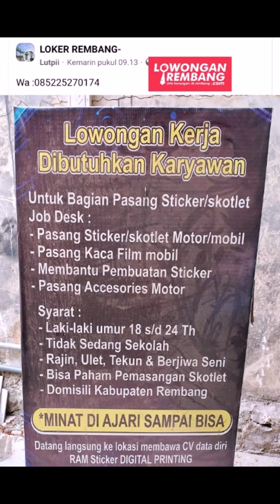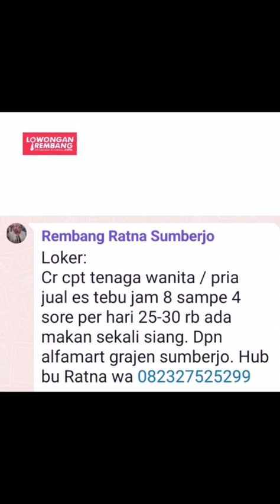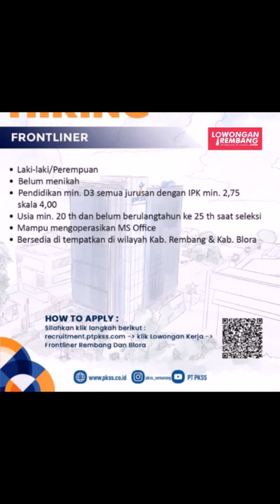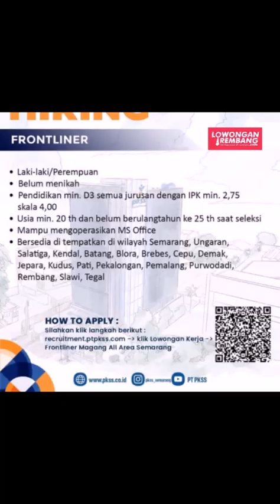lowongan kerja terbaru REMBANG Sabtu 21 Oktober 2023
s.id/lokerrbg

🌐 LowonganRembang.com
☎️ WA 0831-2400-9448